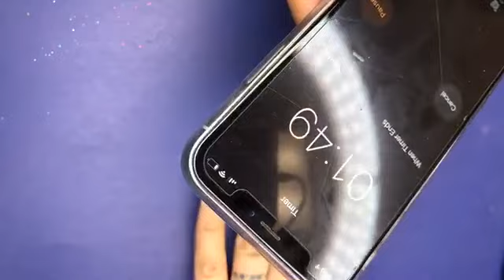Dip Powder Liquid Care & Ombre' Tutorial | Peppi Gel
Colors used in video: Shady Behavior & Alter Ego

NEW TO DIP POWDER? GET YOURSELF STARTED WITH OUR DIP SYSTEM STARTER KIT! TRUE SALON QUALITY FOR HOME USERS AND OUR NAIL TECHS!